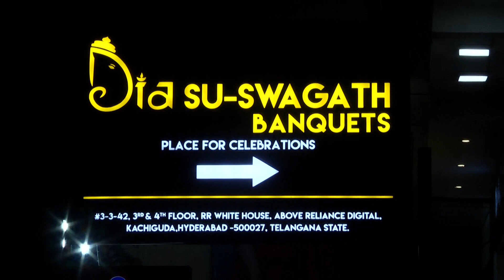Shourya 1st Birthday